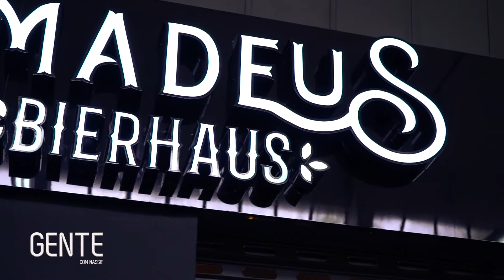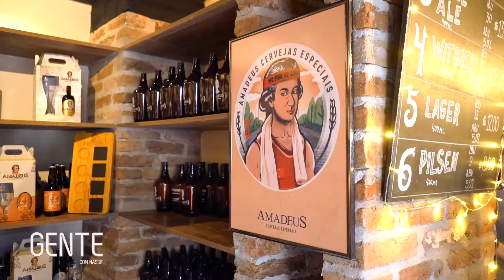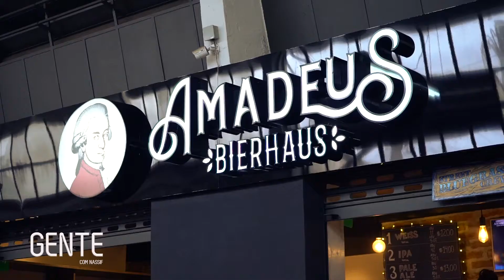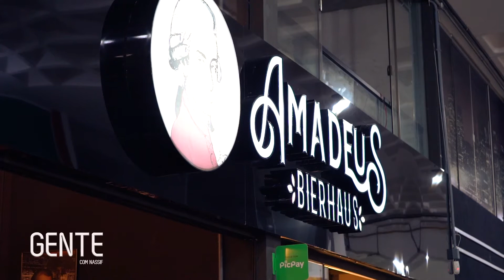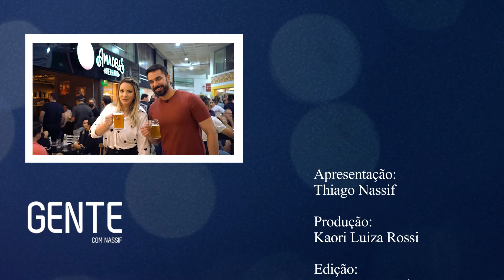REINAUGURAÇÃO CERVEJARIA AMADEUS BIERHAUS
Confira todos os detalhes do evento de reinauguração da Cervejaria Amadeus Bierhaus. A cervejaria desde 2015 presente em Londrina e região, depois de um ano desafiador reinaugura no Mercadão Shangri-lá e no Mercadão da Prochet, com um novo posicionamento de marca para levar o melhor aos seus fiéis apreciadores de cerveja artesanal.